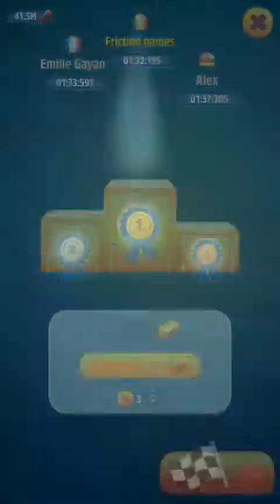Talking Tom Gold Run - King Tom Racing Contest (Android Gameplay ) Friction Games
Today we have Talking Tom Gold Run for you guys. Download Talking Tom Gold Run for free on Android, iOS, Windows 10 and Kindle Fire if you like this  android games 2017 gameplay , please click on the like button and share the video!

GAME INFO:
Run after the robber to recover your gold and build your dream home
- Unlock new worlds with different runner mechanics
- Play with Talking Tom, Talking Angela, Talking Ginger, Talking Hank and Talking Ben
- Crack the vaults to earn secret loot and prizes

Talking Tom and Friends always go for the gold! They have one of the most popular, most downloaded franchises in the world, with 4.5 billion app downloads to date. Join the fun and play their brand new game, “Talking Tom Gold Run”.

Talking Tom Gold Run by Talking Tom and Friends